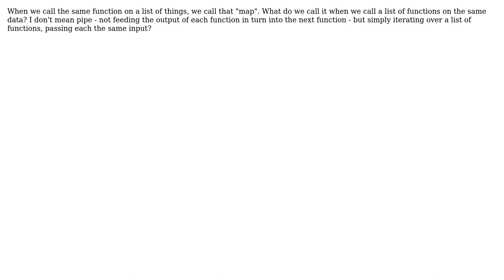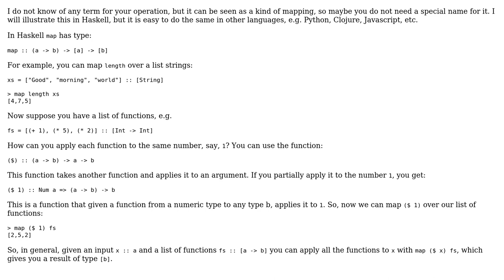Software Engineering: What is a term for iterating over many functions with the same input?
With thanks & praise to God, and with thanks to the many people who have made this project possible! | Content (except music & images) licensed under CC BY-SA | Music | Images & others | With thanks to user Robert Harvey user Giorgio user Carl Manaster and the Stack Exchange Network Trademarks are property of their respective owners. You are responsible for your own actions.